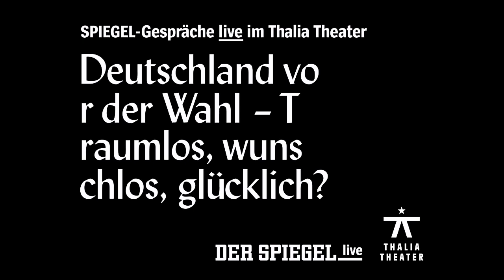SPIEGEL-Gespräch: Deutschland vor der Wahl – Traumlos,wunschlos, glücklich?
Mit Aydan Özoǧuz, Staatsministerin und Beauftragte der Bundesregierung für Migration, Flüchtlinge und Integration, und der Schriftstellerin Juli Zeh
Moderation: SPIEGEL-Autor Nils Minkmar

Seit 12 Jahren regiert Kanzlerin Angela Merkel, seit vier mit einer Großen Koalition. Und Deutschland geht es
ziemlich gut. Wirtschaftlich und gesellschaftlich. Oder?
Vielleicht sind wir alle zu träge geworden, vielleicht werden drängende Zukunftsthemen verpasst. Die Große
Koalition hatte sich vorgenommen, große Aufgaben anzugehen – ist das gelungen? Die politischen Extreme
regen sich, aber was ist mit den gemäßigten Bürgern?
Befinden wir uns in einem neuen Biedermeier, in dem die Deutschen ihr Glück in einer permanenten Gegenwart suchen, im Garten und beim Sport?
Die Staatsministerin und Beauftragte der Bundesregierung für Migration, Flüchtlinge und Integration Aydan Özoǧuz und die Schriftstellerin Juli Zeh diskutieren mit  SPIEGELAutor Nils Minkmar diese Fragen und suchen nach Zeichen der Repolitisierung.

Am 18. September 2017 im Thalia Theater.